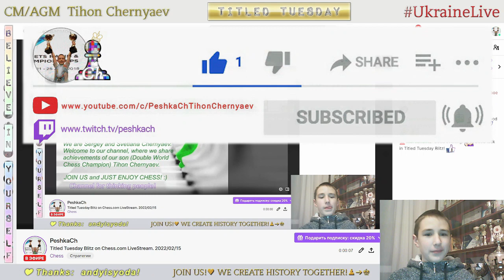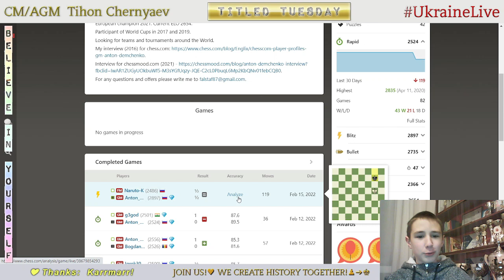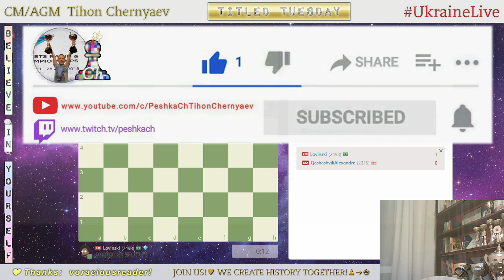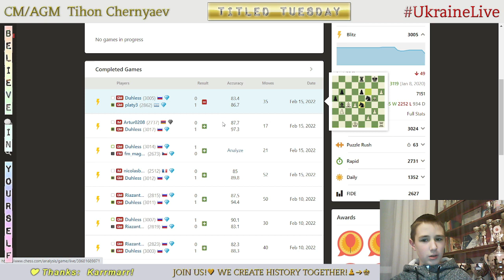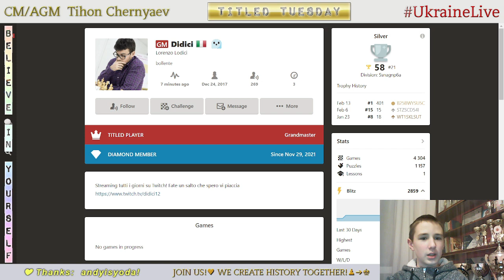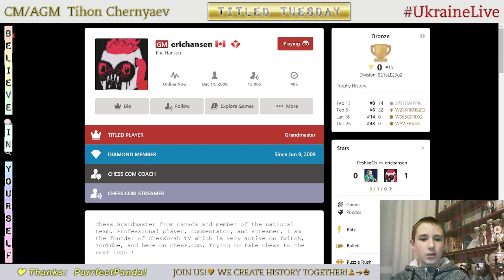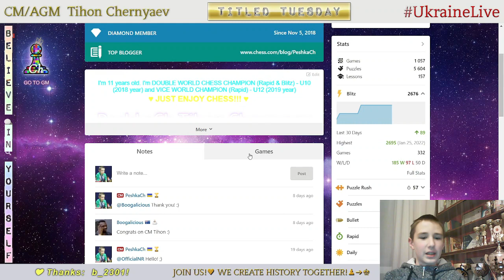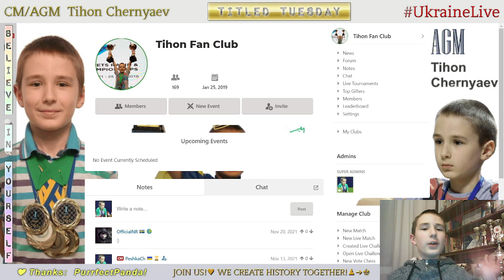CHESS. Titled Tuesday Blitz on Chess.com. LiveStream. 15/02/2022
The highlights of the stream:
     1:30 - CM PeshkaCh vs NM coco_crc
   12:05 - GM Bigfish1995 vs CM PeshkaCh
   23:09 - CM PeshkaCh vs WFM Shushik
   33:25 - CM PeshkaCh vs GM erichansen
   49:19 - FM Blitzking642 vs CM PeshkaCh
1:01:26 - CM PeshkaCh vs FM muchojogo
1:12:30 - FM spotbet vs CM PeshkaCh
1:23:21 - CM PeshkaCh vs GM Igrok3069
1:39:56 - IM bardiya_Daneshvar vs CM PeshkaCh
1:50:01 - NM VitorBronson vs CM PeshkaCh
2:00:17 - CM PeshkaCh vs IM swimmerchess